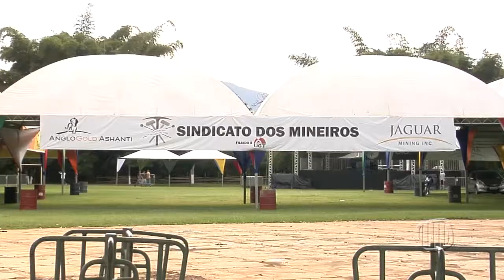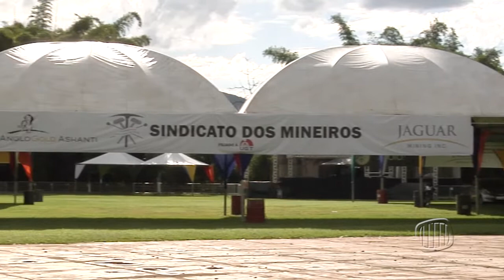TV Banqueta - JB - Preparativos para a Festa do Trabalhador 2019 - 29/04/2019